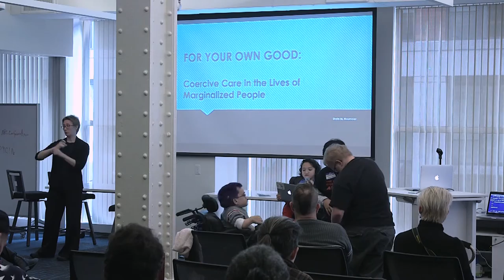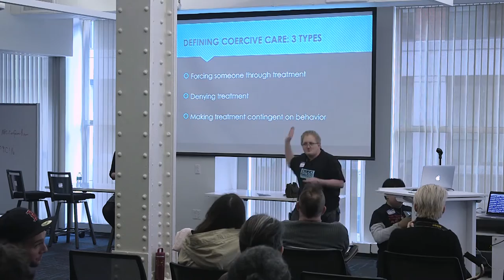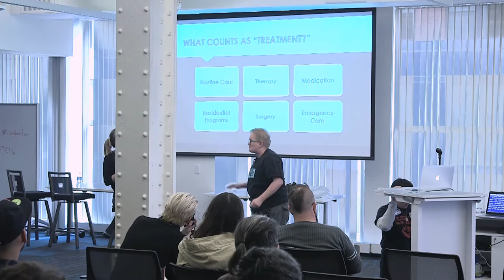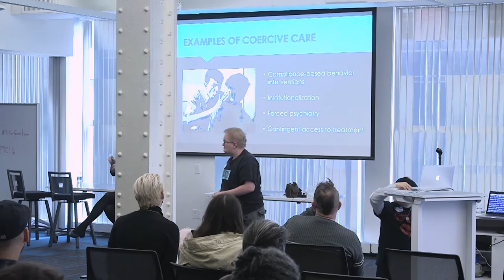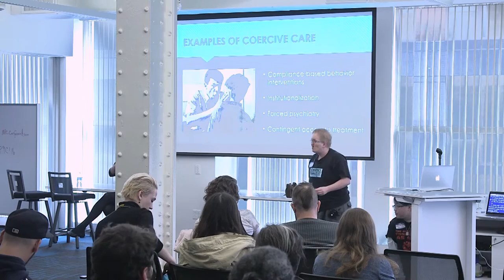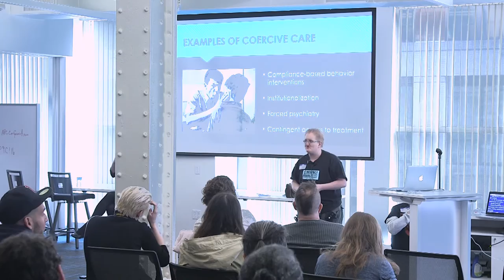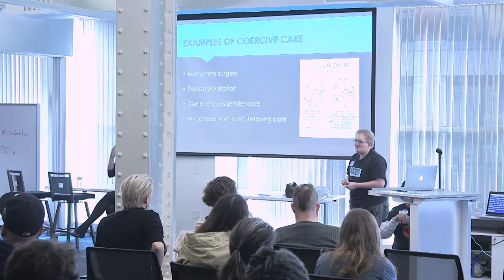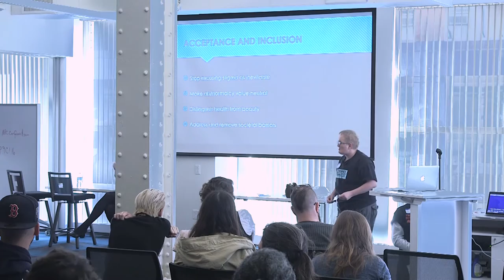Shain Neumeier - For Your Own Good: Coercive Care in the Lives of Marginalized People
Shain M. Neumeier is an autistic attorney who has a number of other disabilities including ectodermal dysplasia and a cleft lip and palate. Shain is also a survivor of coercive treatment. This background has led Shain to be involved in disability justice advocacy for the past 7 years. During that time, Shain has worked with a number of organizations including other statewide protection and advocacy agencies, self-advocacy organizations and a law firm, with a focus on addressing and preventing abuse and neglect in institutional settings.